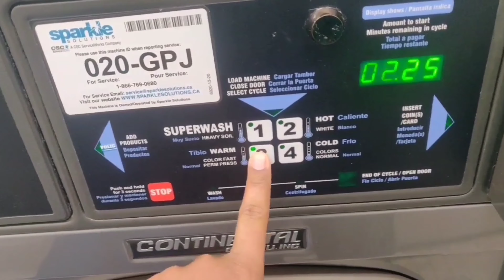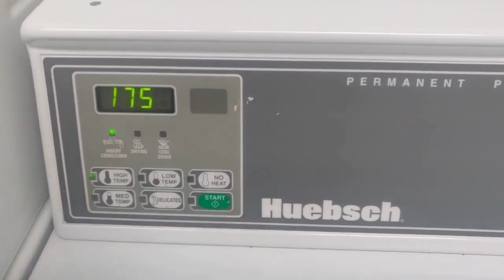Pre-preparation VLOG|Garlic Potato Roast| How I planned to manage everything for travel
This is a pre-preparation vlog for our travel, when you plan a long vacation u can try these tips